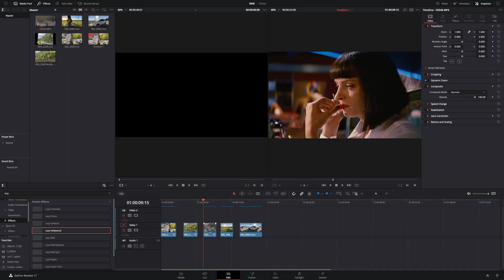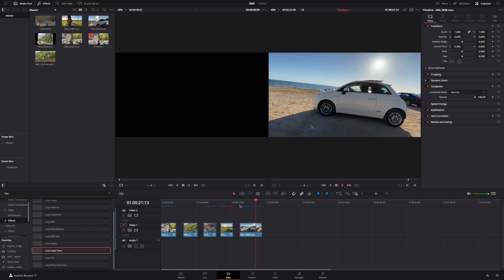5 Hollywood Secret Tools | DaVinci Resolve 17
Here are 5 of the Hollywood secret tools
The ultimate cinematic plugin
BUY it for just 999.999 $/Day

Well, it's April fools day... also I was to lazy to make a tutorial.

you can send them here :

BTC : 1Ecg6F8UnFHnVxsKhbkecqtge11vBhqS5
ETH : 0xB643C1C8B6C75bcB3426F40f8514CB89Fc294abC